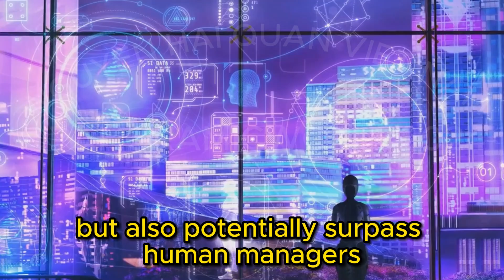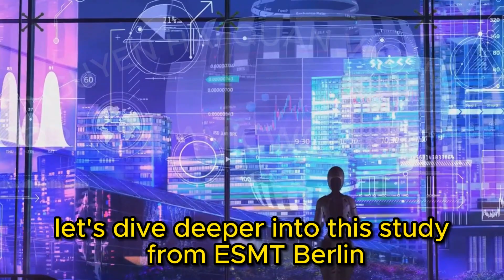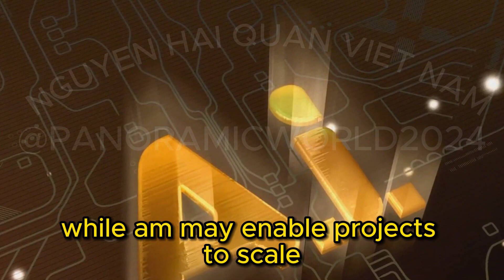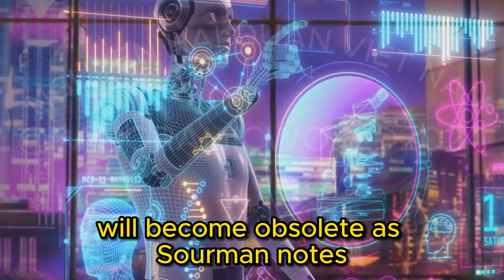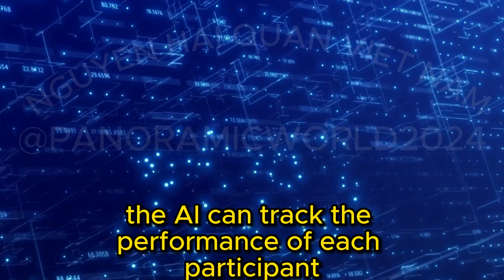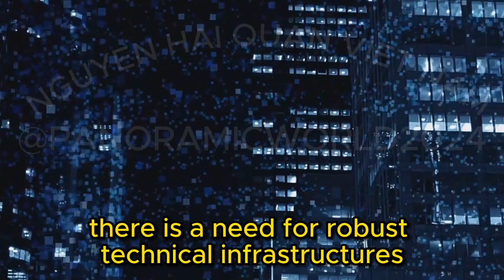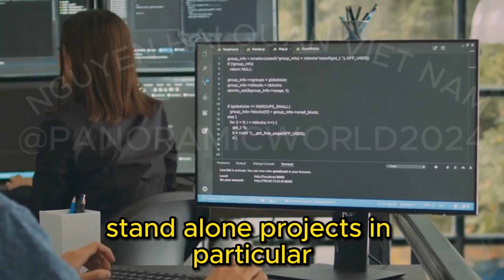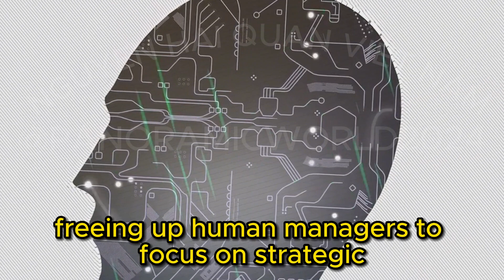AI can take over key management roles in scientific research, shows study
New research from ESMT Berlin shows how AI can manage human participants in large-scale research projects, taking over functions such as task allocation, coordination, and motivation.

Researchers Maximilian Koehler, Ph.D. candidate at ESMT, and Henry Sauermann, professor of strategy at ESMT, explore the role of AI, not as a "worker" performing specific research tasks such as data collection and analysis, but as a "manager" of human workers performing such tasks. Algorithmic management (AM) suggests a significant shift in the way research projects are conducted and can enable projects to operate at larger scale and efficiency.

With the complexity and scope of scientific research rapidly increasing, the study, published in Research Policy, illustrates that AI can not only replicate but also potentially surpass human managers by leveraging its instantaneous, comprehensive, and interactive capabilities.

Investigating algorithmic management in crowd and citizen science, Koehler and Sauermann discuss examples of how AI effectively performs five important managerial functions: task division and allocation, direction, coordination, motivation, and supporting learning.
In this video, we delve into the fascinating world of artificial intelligence (AI) and its groundbreaking impact on scientific research. Join us as we explore how AI is shaking up traditional key management roles, as revealed in a compelling study from ESMT Berlin.

Discover the incredible ways AI is revolutionizing the scientific landscape, and the implications it holds for the future of research and innovation. Don't miss out on this insightful discussion!

If you're curious about the intersection of AI and scientific research, this video is a must-watch. Let's spread the knowledge together!
artificial intelligence#AI#management instead of humans#machine learning#
- MY CHANNEL :@panoramicworld2024